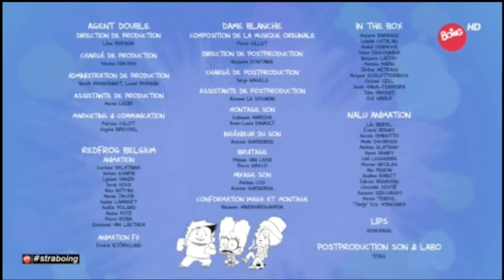Sigla iniziale e finale - il trio mutanda